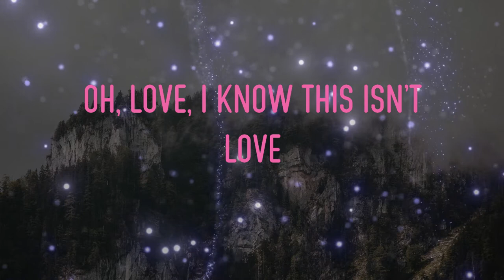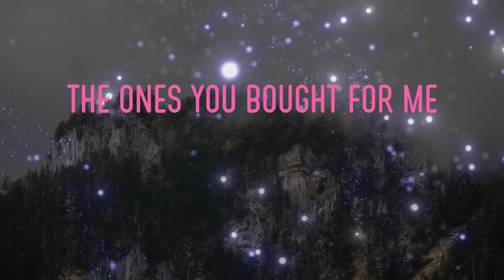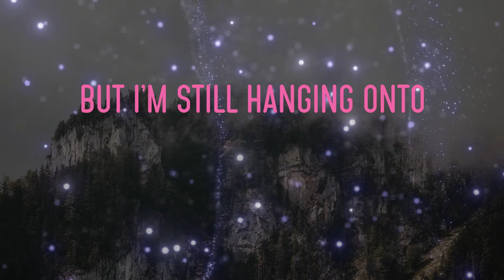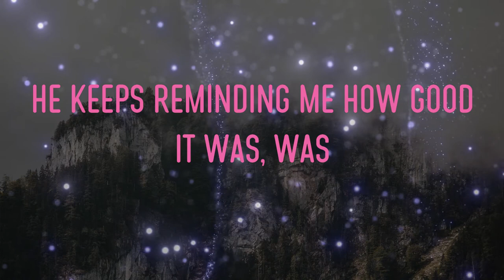Shawn Hook - Reminding Me Lyrics | She keeps reminding me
Shawn Hook - Reminding Me Lyrics